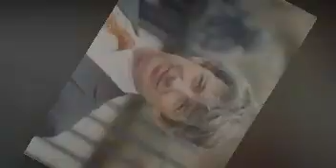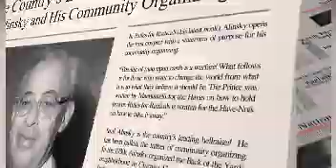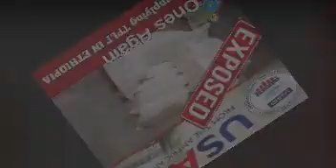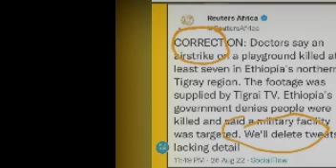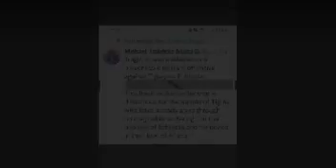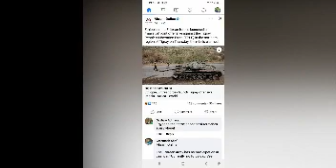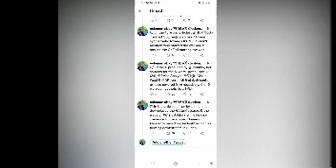የስም ማጥፋት ጂኦፖለቲካ - ፀረ ኢትዮጵያዊው የፕሮፖጋንዳ ስትራቴጂ - Etv | Ethiopia | News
... የባይደን አስተዳደር የኦባማ ስሪት ነው በሚለው በርካቶች ይስማማሉ። የኦባማ ፖሊሲ በአብዛኛው በ "አሊንስኪ ሞዴሎች" ይገለጣል። ይህም በውሸት ነገር ግን በሰለጠነ ውሸት፤ የሃያላን መንግስታት “ጥቅም” ማሳኪያነት የመጠቀም፤ ስርዓተ ማህበርን አፈራርሶ በራስ ጨቃ እንደገና የመስራት ዓላማ የተቀየሰለት... ስትራቴጂው "የዘመኑ ማኪያቬሊ" የሚል ተቀፅላ ለሶውል አሊንስኪ አሰጥቶታል።...